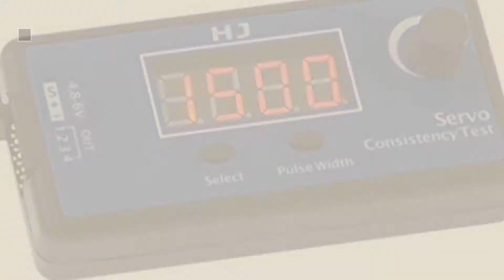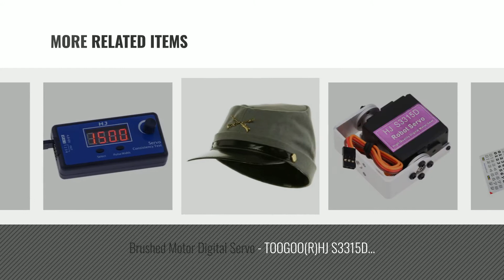Top 10 Hj Toys & Games [2018]: Domybest HJ MWC X-Mode Alien Multicopter Quadcopter Frame Kit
- New! 2019 Black Friday / Cyber Monday Airplane & Jet Kits Deals and Updates.

Black Friday / Cyber Monday Domybest HJ MWC X-Mode Alien Multicopter Quadcopter Frame Kit by Domybest

Black Friday / Cyber Monday Disney/Pixar Cars 3 H.J. Hollis Diecast Vehicle by Disney

Black Friday / Cyber Monday GoolRC HJ Digital Servo Tester / ESC Consistency Tester for RC Helicopter Airplane Car by GoolRC

Black Friday / Cyber Monday Monthly Hobby Japan May issue 2014 Appendix special Gundam "HJ build Weapon Karetovuruffu by Bandai

Black Friday / Cyber Monday LEGO Ideas NASA Apollo Saturn V (21309) - Building Toy and Popular Gift for Fans of LEGO by LEGO

Black Friday / Cyber Monday Revell Pinewood Derby Peel & Stick Decal H-J Assortment #3 (6 Sheets) by Revell

Black Friday / Cyber Monday Brushed Motor Digital Servo - TOOGOO(R)HJ S3315D 15KG torque 180¡ã Rotating Brushless by TOOGOO(R)